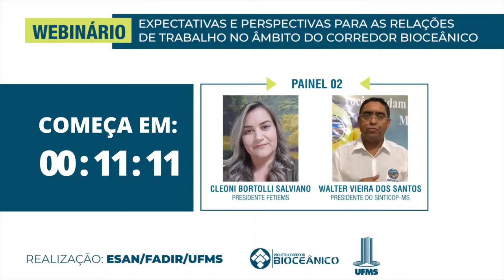Webinário: Painel 2 apresenta perspectiva dos trabalhadores sobre o Corredor Bioceânico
O Webinário “Expectativas e Perspectivas para as Relações de Trabalho no âmbito do Corredor Bioceânico” foi realizado no dia 8 de dezembro de 2020. No Painel 2, foram abordados os impactos da implantação da rota para os trabalhadores que poderão circular pelos quatro países: Brasil, Paraguai, Argentina e Chile.

Participam deste painel a presidente da Federação dos Trabalhadores na Indústria de MS, Cleoni Bortolli Salviano; presidente do Sindicato dos Trabalhadores nas Indústrias da Construção Pesada de MS, Walter Vieira dos Santos; a professora e pesquisadora do projeto Corredor Bioceânico, Ynes da Silva Félix; e o acadêmico do curso de Direito da UFMS e bolsista do projeto Corredor Bioceânico, João Victor Aquino.

O evento é uma ação de extensão do projeto Corredor Bioceânico da UFMS, realizado com recursos de emenda parlamentar do deputado federal Vander Loubet (PT/MS).

❓ TEMAS ABORDADOS:

3:30 Resultados parciais do Eixo Direito do Projeto Corredor Bioceânico da UFMS – Profa. Dra. Ynes da Silva Félix

19:05 Contribuições do estudo no Eixo Direito para proteção jurídica aos trabalhadores – Acadêmico João Victor Aquino

25:42 Desafios para qualificação e assistência jurídica aos profissionais que vão atuar ao longo da rota - Presidente da Federação dos Trabalhadores na Indústria de MS (FETIEMS), Cleoni Bortolli Salviano

38:05 Importância do respeito à legislação trabalhista vigente e da inclusão dos trabalhadores nas discussões sobre o Corredor Bioceânico - Presidente do Sinticop-MS, Walter Vieira dos Santos